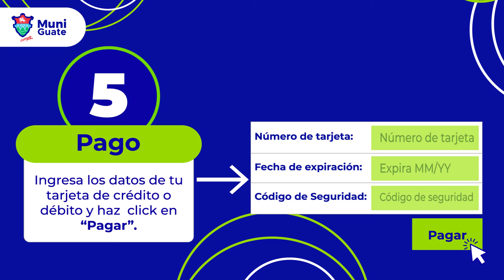Pago del IUSI en línea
Realiza tu pago en línea a través de la página en la opción IUSI.